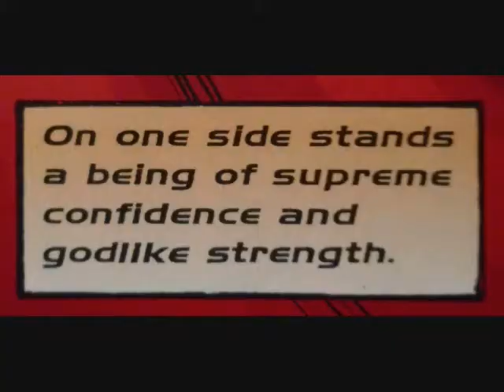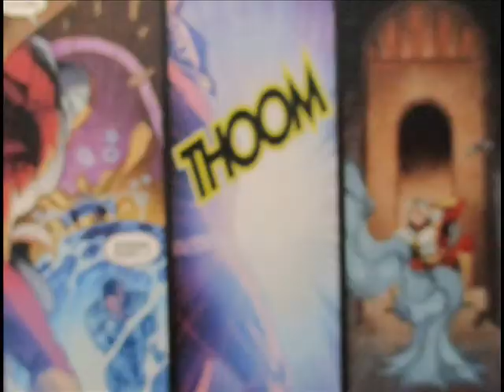all batman vs. superman 2016-2019(sped up)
every batman vs. superman video that i made from 2016 to 2019